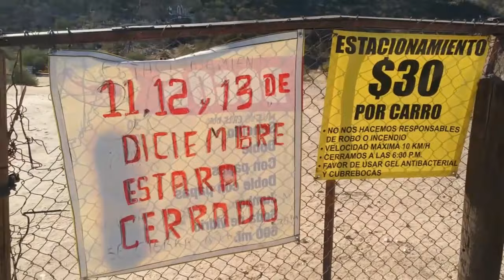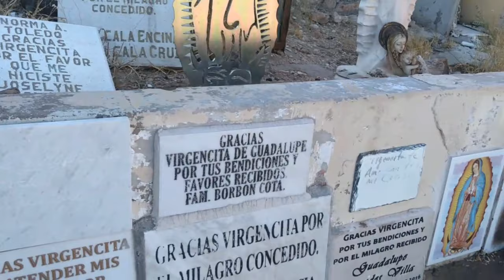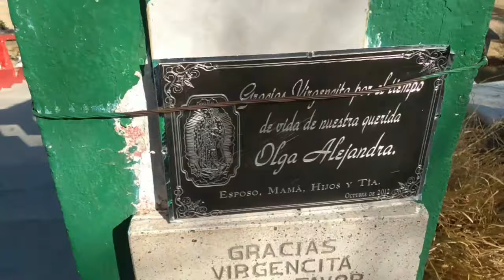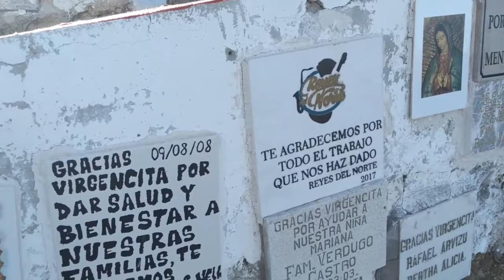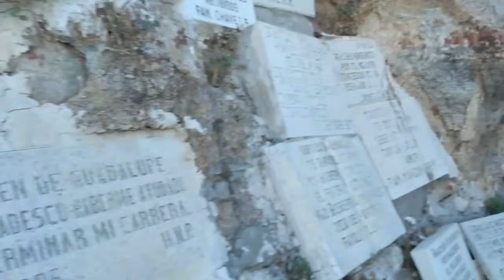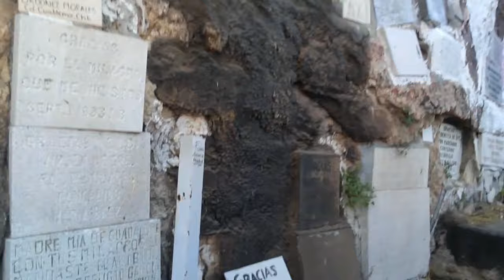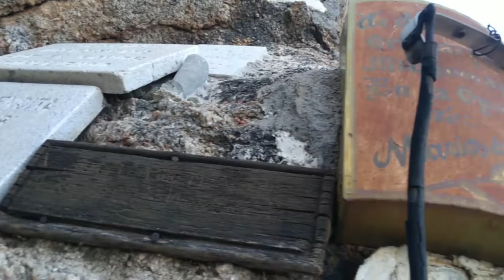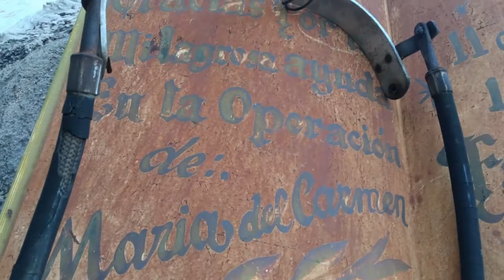Cerro de la Virguen lo que nunca has visto,en Hmo Son